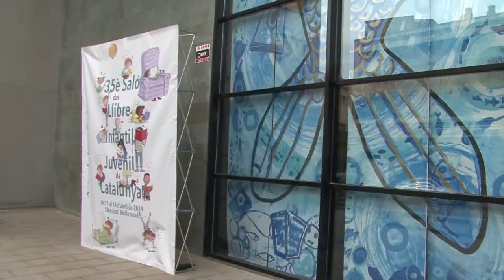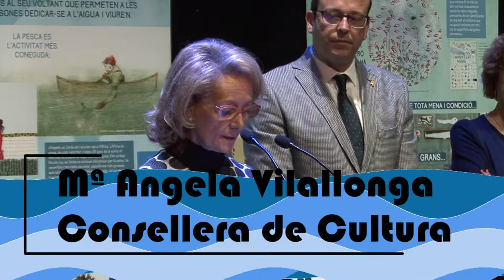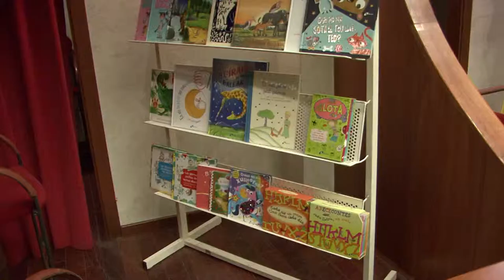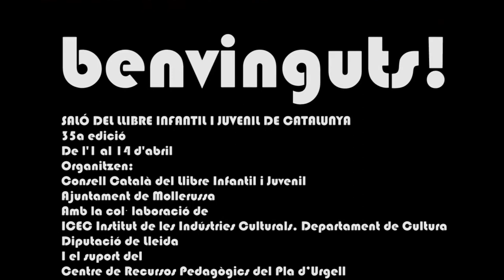35è Saló del Llibre Infantil i Juvenil 2019